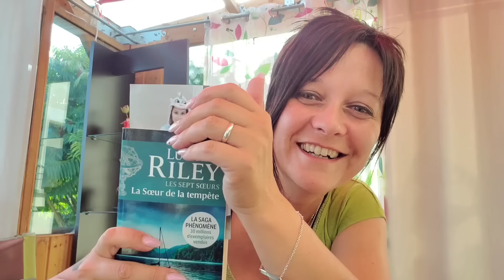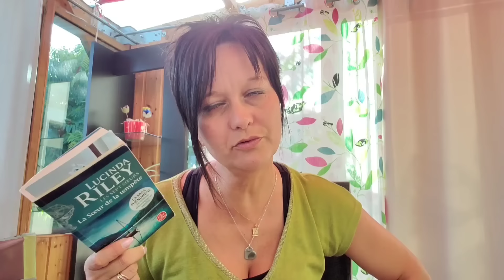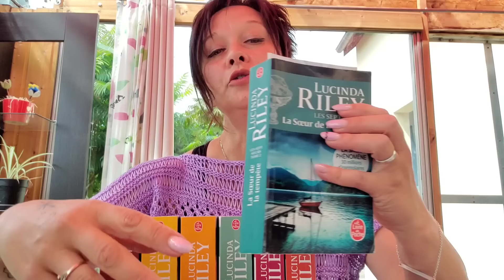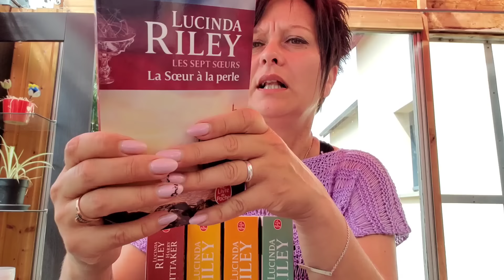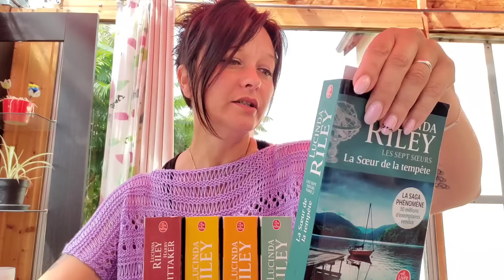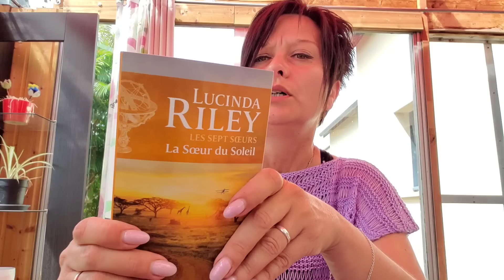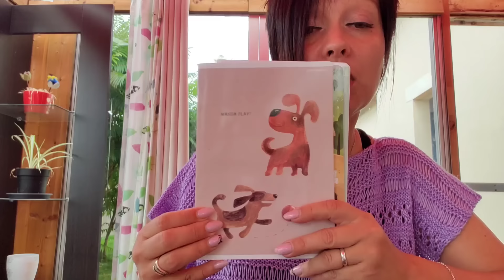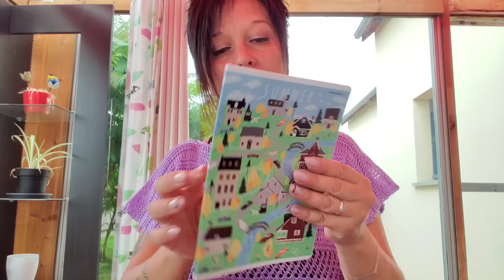🧶VLOG N°159🐕 CANCUN TERMINÉ 🪻👕ET LECTURE ADDICTIVE 📖💜🐈‍⬛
🌸🌸-PROJET EN COURS:

tricoté avec le kit mériny100 ton gris

N'HÉSITEZ PAS À LE TRICOTER AVEC MOI A PARTIR DU 1ER AOÛT  ET JUSQU'AU 15 SEPTEMBRE !